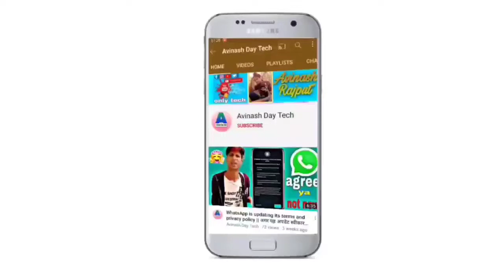google adword से video promote मत करना हो गे बर्बाद Google AdWord से video प्रोमोट करें या ना करें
hello doston mera name Avinash Rajput

welcome to your YouTube channel Avinash day tech

दोस्तों अगर आप एक नए यूट्यूब पर हो तो यह वीडियो एक बार पूरा देखना अगर आपके पास टाइम नहीं है तो इस वीडियो को डाउनलोड करके आप देख सकते हैं
इस वीडियो में आपको पूरी तरह से जानकारी दी गई बिल्कुल सत्य है एवं इसमें कोई भी ऐसी जानकारी गलत नहीं है और अगर आपको लगता है यह जानकारी गलत है तो इस वीडियो को छोड़कर आप जा सकते हैं

अगर आप गूगल एडवर्ड के थ्रू वीडियो प्रमोशन कर आते हैं तो बहुत सारा नुकसान होगा इस वीडियो मैंने बताया हूं कि किस तरह से आप बस सकते

I hope that in today's video I have tried to tell you well and you must have understood that I liked the video so please like the city and subscribe by pressing the fellow bull icon and all Select

 I hope Kiya video aapko bahut hi jyada Pasand Aaya Hoga pasand hai jab Dekho like share and channel ko subscribe kijiye sathi bell icon press Karke all select kijiye thank you so much all everyone

Social link 👎

Instagram पर follow kar sakte hain.

Topic by

(1) Google AdWords promotion karana fayda ya nuksan

(2) Google adword se promotion karne ke bad kya effect padega

(3) Google AdWords video promotion karana ya nahi

(4) Google AdWords kya hai

(5) Google adword fayda ya nuksan

(6) Google AdWords se promotion mat karo video ho jaaoge barbad

(7) Google AdWords se promotion karne se YouTube video par kya effect

(8) Google AdWords se Kabhi bhi promotion Nahin karana chahie

(9) agar aap dekhna hai YouTube per ho to Google AdWords se promotion mat karna

(10) Google AdWords se video per bhi kar sakta hai nuksan